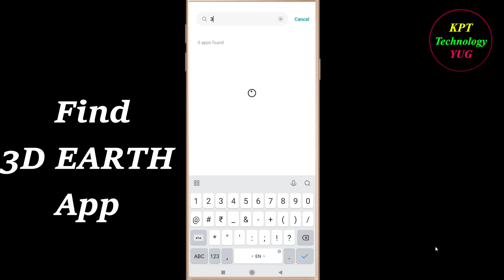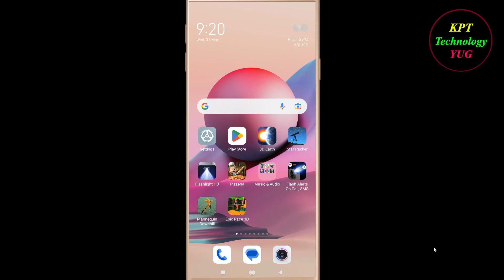How to Fix 3D EARTH App Black Screen Problem Solutions Android & Ios - 3D EARTH Black Screen Error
Follow Easy Steps to Fix 3D EARTH App Black Screen Error. If you are facing 3D EARTH App Black Screen Problem in android and ios mobile phone then you are at right place.